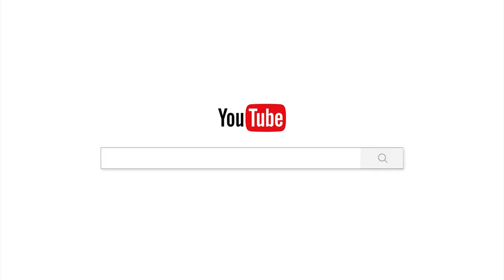អានិសង្សខន្តី ៥ យ៉ាង/Chan_sochun